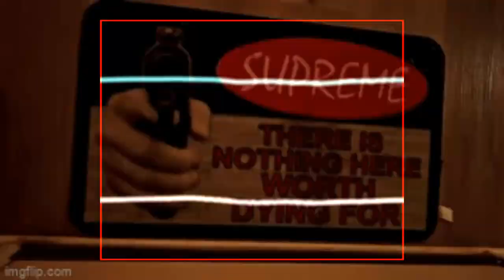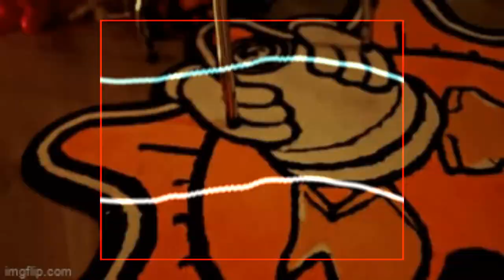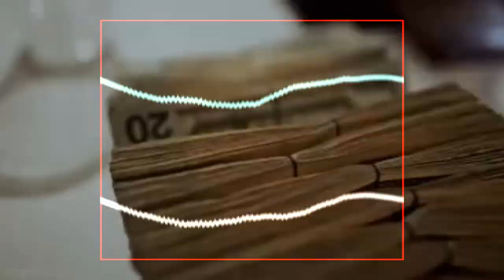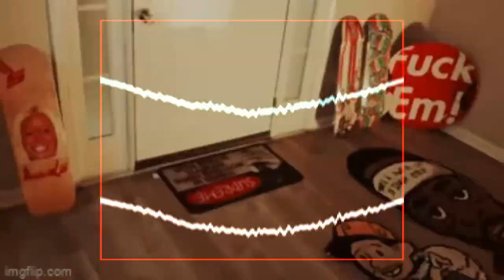FREE RXKNephew x Veeze x Stunna Girl Type Beat "Velvet" 2023 Detroit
Prod by Breezy247 x NoPromoLex

*IGNORE TAGS*